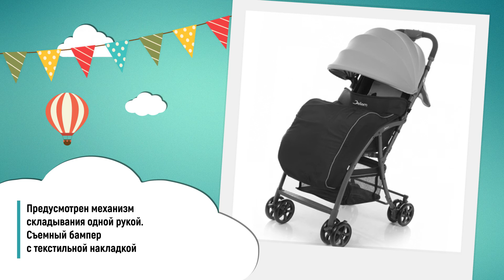Коляска прогулочная Jetem Fit khaki(р)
Коляска Jetem Fit - модель для путешествий и прогулок в местах, где необходимо часто складывать и раскладывать коляску. Основным достоинством Fit является необычайно легкий вес шасси при сохранении стандартных габаритов прогулочного блока. Если же добавить, что здесь предусмотрен механизм складывания одной рукой, а после складывания Fit остается в вертикальном положении, то мы получаем идеальный вариант для прогулок с необходимостью проезда в общественном транспорте, походов по супермаркетам, посещения поликлиники или же участия в экскурсиях.

Какие особенности данной модели коляски, характеристики Jetem Fit, какие ее преимущества, стоит ли купить данную модель и какова ее цена на сайте магазина Babadu? Все Ответы смотрите в нашем видео обзоре.